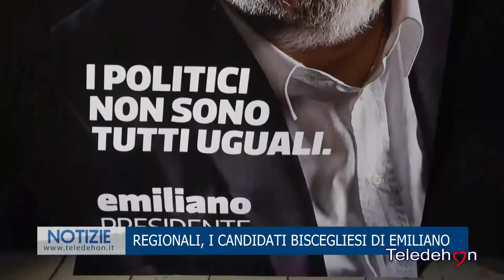REGIONALI, I CANDIDATI BISCEGLIESI DI EMILIANO